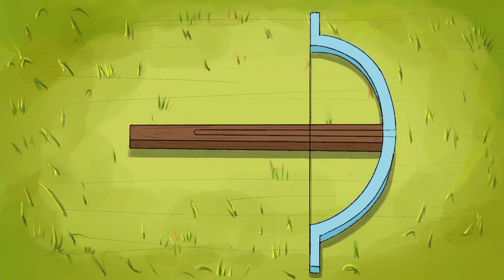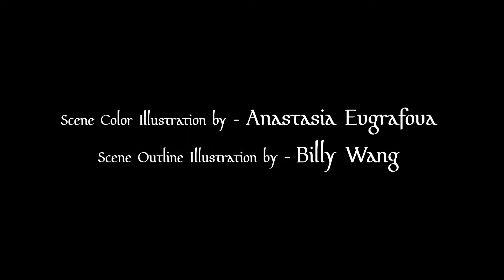Wolfwalkers Robyn & Mebh (Tribute Film)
Robyn lays on the grass beneath the gigantic roots while reading her book. She grabs a loaf from the basket and starts eating. It was a beautiful autumn day, and they plan to stay until dusk.
What do I mean by they? Robyn's friend of course. :)

Directed/Produced/Animated by: Billy Wang

Scene Color Illustration by: Anastasia Evgrafova
Scene Outline Illustration by: Billy Wang

Autumn Rose as Robyn
Mayalia as Mebh
End Score by: Bass House

Based on Wolfwalkers by CARTOON SALOON
A Tomm Moore and Ross Stewart Film
(Wolfwalkers is the Intellectual Property of Cartoon Saloon.
This fan film is not to be confused with the main source.)